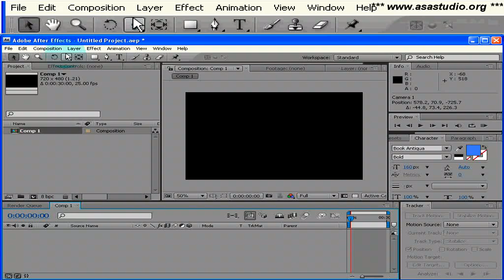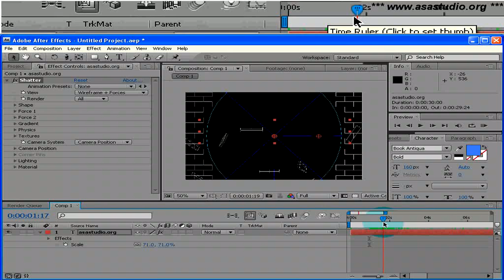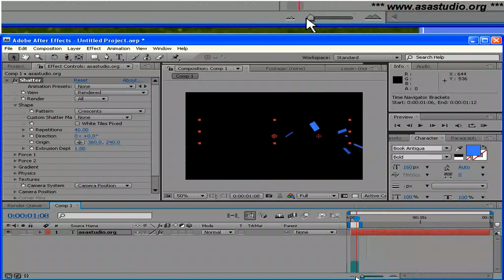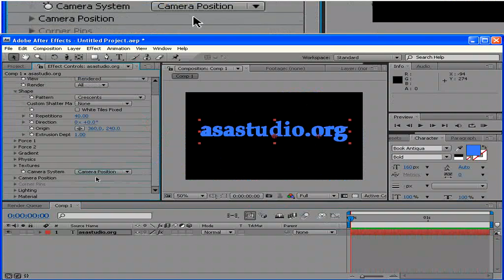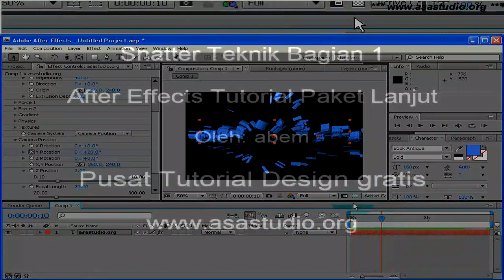After Effects Tutorial - Shatter Tehnik Bagian 1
Video ini menunjukkan beberapa cara dan modifikasi pada Shatter.

Semoga bermanfaat.
Salam